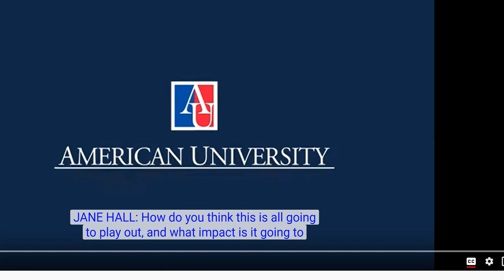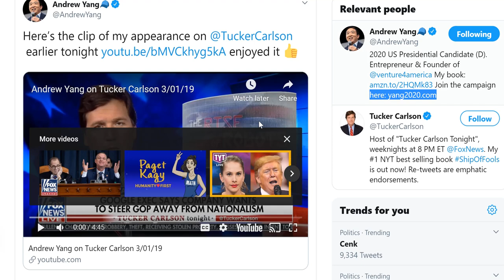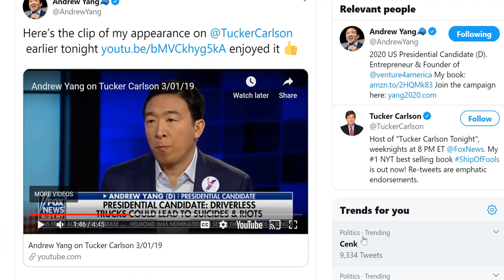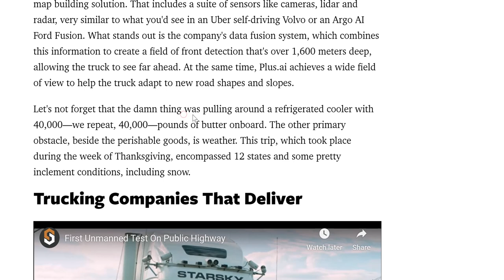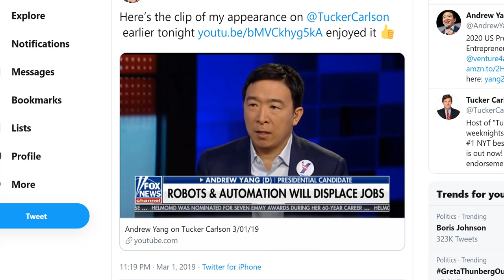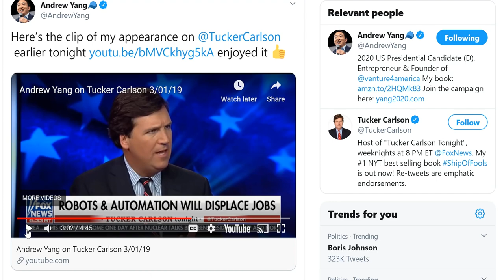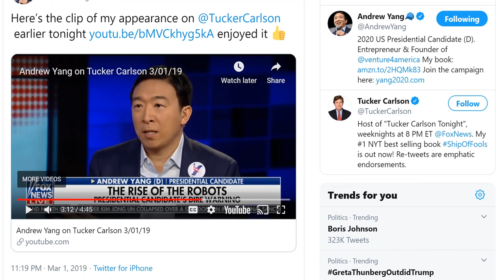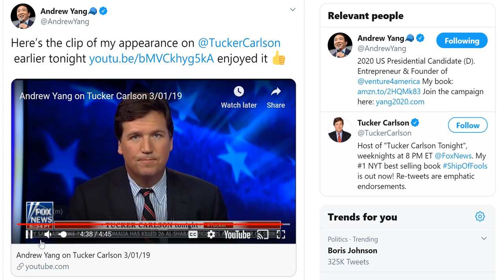Andrew Yang Won Respect Even From Across Party Line; Self-driving Truck Made First Commercial Trip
Chuck Todd, Tucker Carlson, and Hasan Minhaj: Andrew Yang Won Respect, Even From Across Party Line